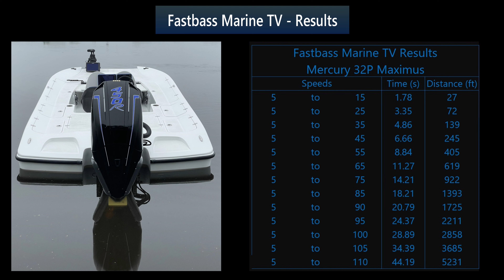Fastbass Marine TV - 110mph Tournament Bass Boat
Tournament loaded 110mph bassboat
LCB with Mercury 450R.
Carbon Fiber hull built by LCB boats.
Mercury 450R with 1.60 Gears

for new and used Allison boats, marine electronics, and gear